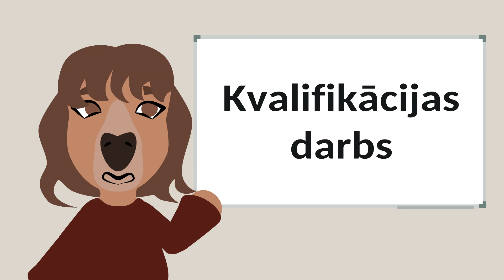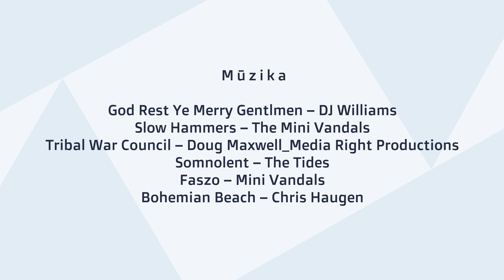MANS CEĻŠ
AUTORE - Daniela Keiša